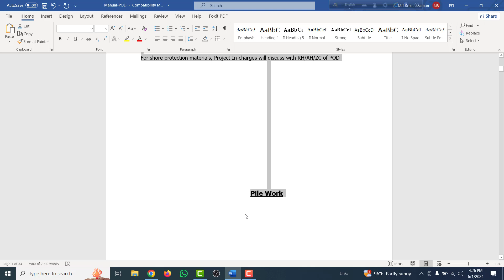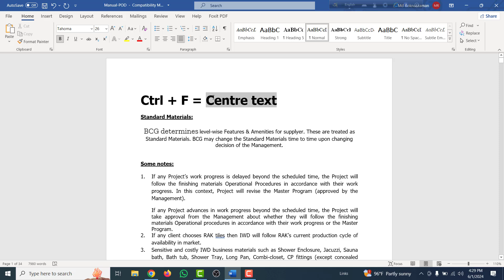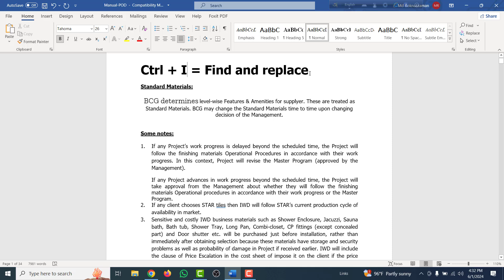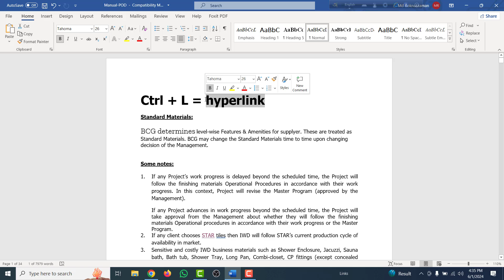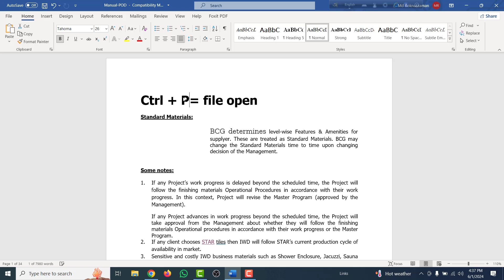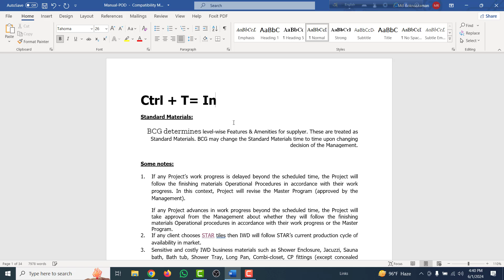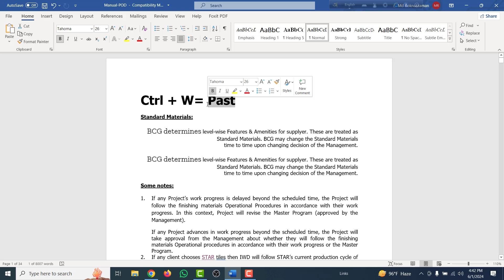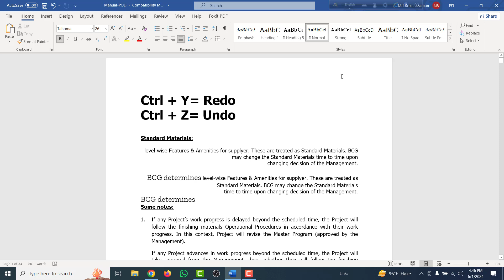Ctrl A to Z shortcut keys || Keyboard shortcuts 2024 || CTRL shortcut keys of computer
Here you are going to learn about all ctrl related computer shortcut keys for microsoft word program.